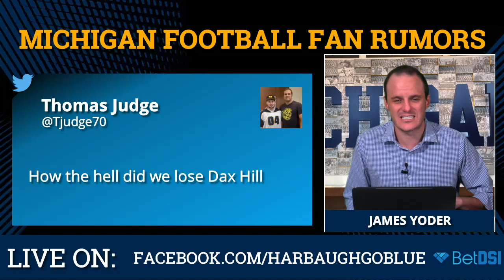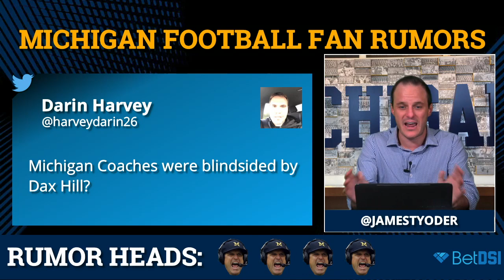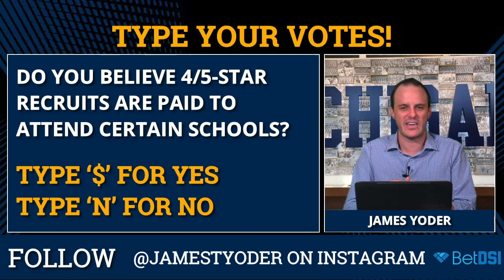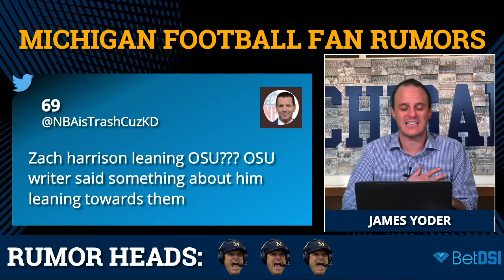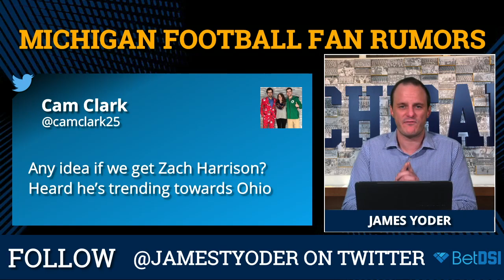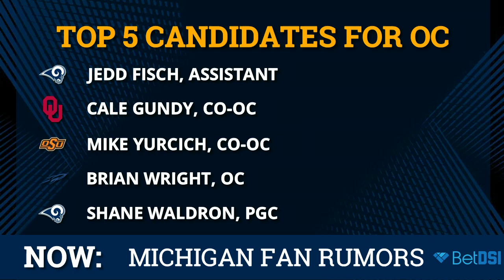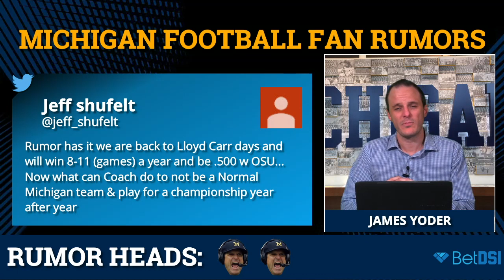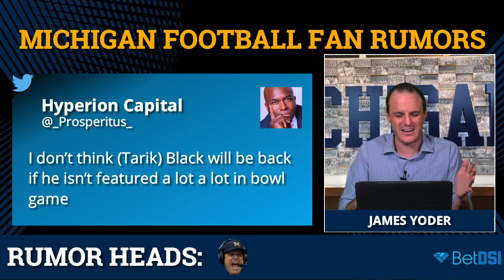Michigan Football Rumors On Daxton Hill, Zach Harrison & Jedd Fisch - 23 Fan-Submitted Questions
Dax Hill took money from Alabama? Zach Harrison is split between Michigan and OSU? Harbaug looking for a new OC? Brandon Peters transferring? Is Michigan football on commit watch for 2 or more 2019 recruits? Is Jedd Fisch returning to Michigan? James Yoder addressed all these questions from our Michigan Football fan submitted rumors mailbag!

Did you see the holiday offer to get hooked up with a Michigan football jersey or AWESOME maize and blue long sleeve performance shirt? Get started with  and make your first deposit, you’ll not only get   in your account, but the Michigan Football Report will send you the jersey or shirt of your choice!

🎅🎅🎅 Get going here: and use GOBLUE - then DM James on Twitter so we can get your size and address to hook you up!

The Michigan Football Report with James Yoder - the #1 Michigan Football Podcast for iPhone (available in video format!) airs multiple times a week in the off-season!

Michigan Football Report with James Yoder airs live on Facebook's #1 Michigan football community, Michigan Football by Chat Sports - LIKE the

Want to take advantage of the BEST promo for sports betting online? Sign up with  at  and use  GOBLUE to get 120%  bonus!